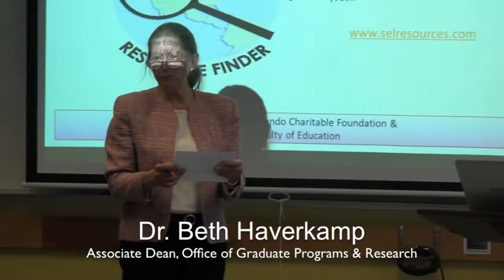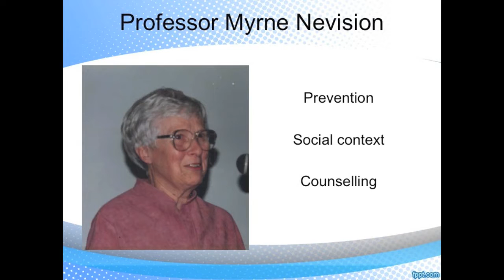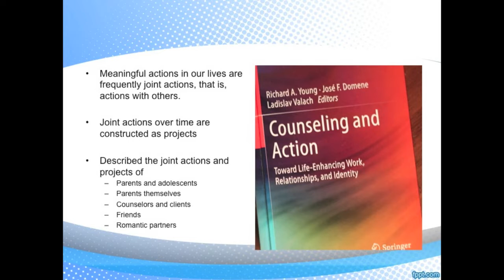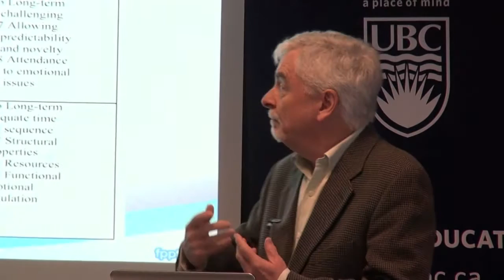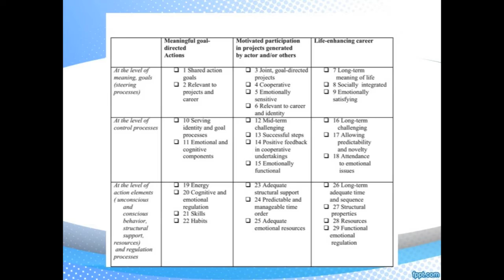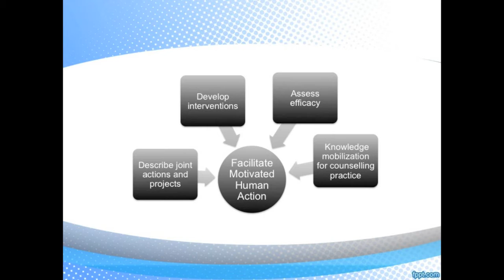Dr. Richard Young - Introducing New Chair & Professorship Holders Event - 2015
Dr. Richard Young received the Myrne B. Nevison Professorship in Counselling Psychology. Find out about his research plans and vision.